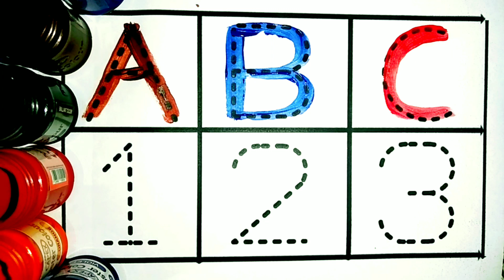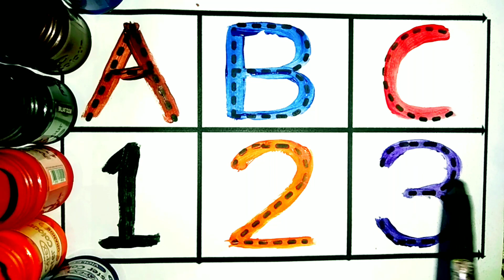1 to 100 counting,one, two, three,123 Numbers, learn to count,kids rhymes, Numbers songs.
1 to 100 counting,one, two, three,123 Numbers, learn to count,kids rhymes, Numbers songs.